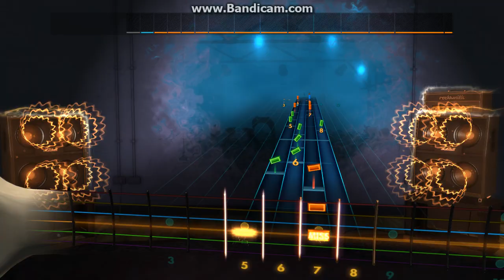Rocksmith 2014 CSGuitar89 -He's A Pirate -Lead